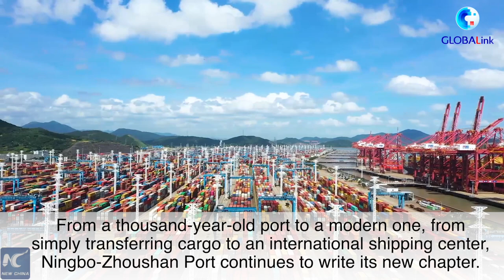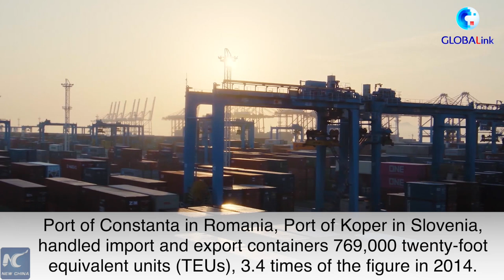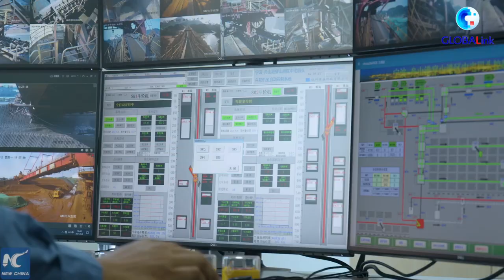GLOBALink | From Ningbo-Zhoushan to Rijeka Port, smart tech creates new chances for BRI cooperation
Ningbo-Zhoushan Port has made innovative breakthroughs in constructing port and logistics hubs and digital upgrades. Rijeka Port also seeks transformation from a traditional port to a more intelligent one. Technologies offer new opportunities for large ports and BRI cooperation.